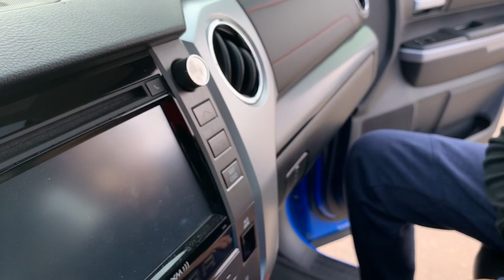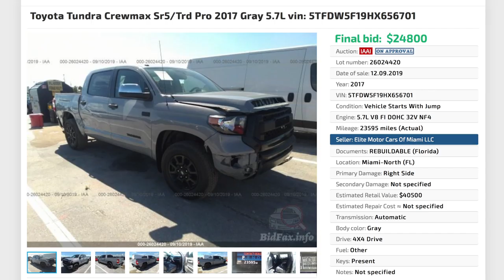2019 Tundra TRD PRO Owner One year Owner Review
One year later review.